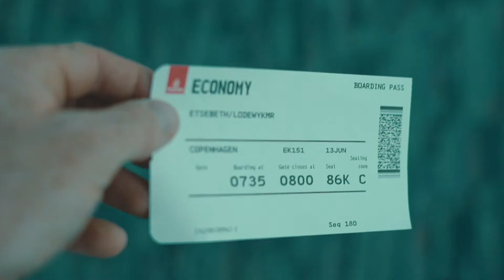Malmö, Sweden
Malmö Sweden, a city where old meets new.